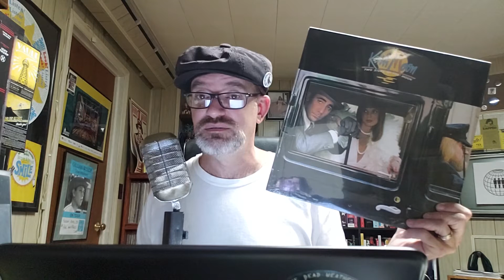Daily Records #255: Keith Moon "Two Sides Of The Moon"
Today's record is the cleverly titled Two Sides of the Moon by Keith Moon